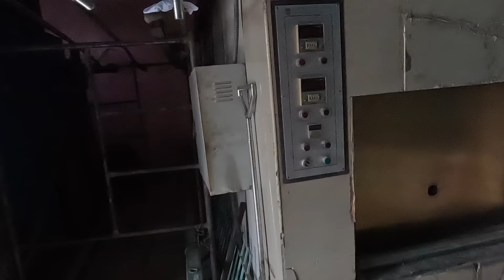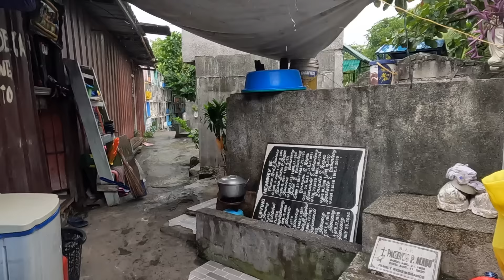Searching for Graverobbers🇵🇭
We are back on the road, and as always we jump straight to action!
- Word on the street has it that there is some unusual activity going in the cemetery, only one way to find out!